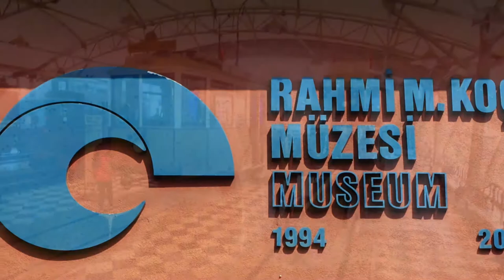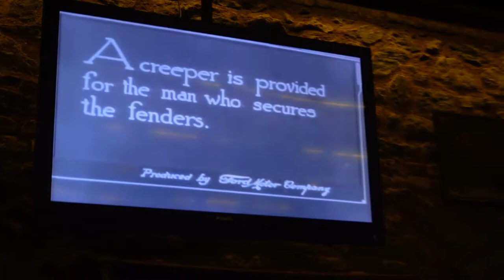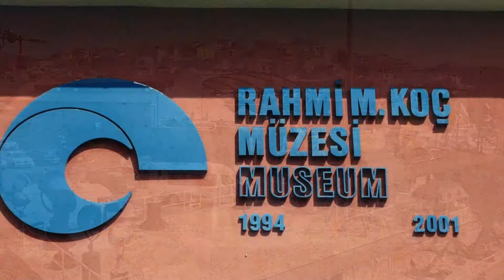Legendary Rahmi M. Koç Museum. Classic cars, ships, boats, planes and trains. An amazing collection.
From ships, classic cars, a submarine, classic boats, a retro ferry boat, to trains and planes. The Rahmi M. Koç Museum has it all! Considered one of the best museums of its type in the world. Often overlooked by travelers when they visit lstanbul, it is a short but beautiful ferry boat ride from the tourist areas. Reasonably priced tickets and definitely a must see!

Efsanevi Rahmi M. Koç Müzesi. Klasik arabalar, gemiler, tekneler, uçaklar ve trenler. Harika bir koleksiyon.